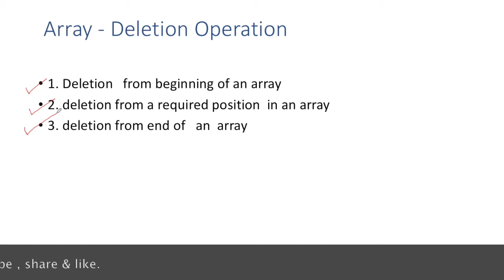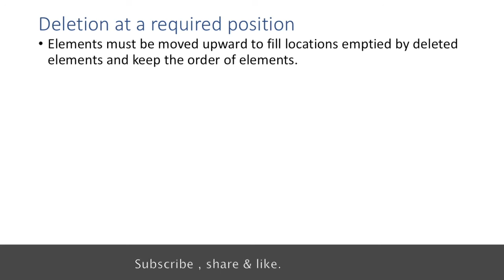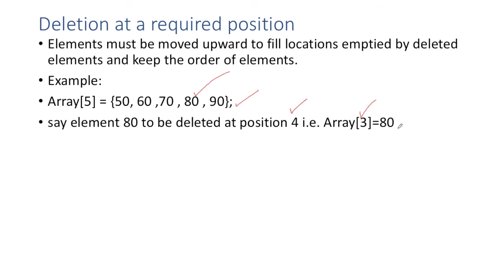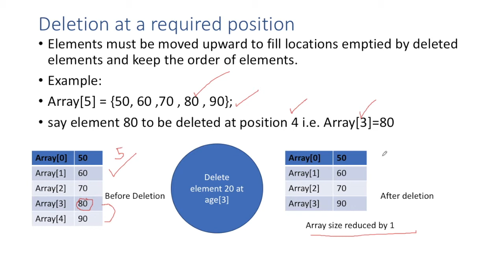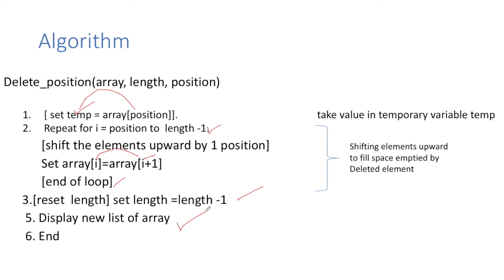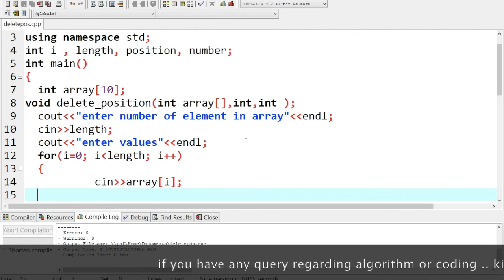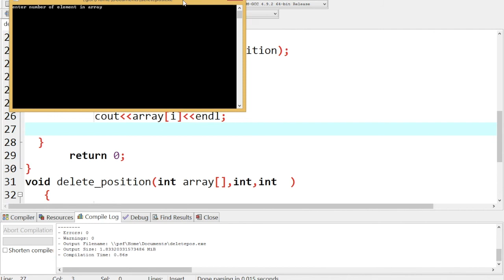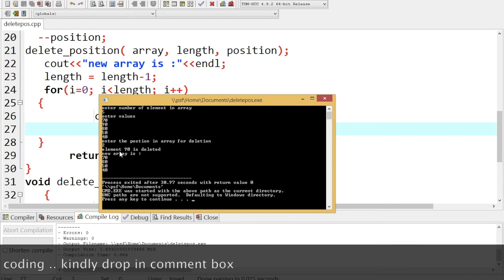how to delete array elements with example in c++ in hindi - learn practically don't cram - T13